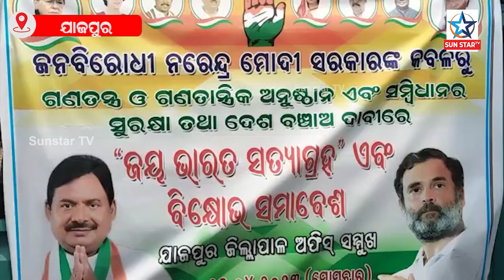ଯାଜପୁର ଜିଲ୍ଲାପାଳ ଅଫିସ ସମ୍ମୁଖରେ କଂଗ୍ରେସ ପକ୍ଷରୁ ବିକ୍ଷୋଭ ପ୍ରଦର୍ଶନ